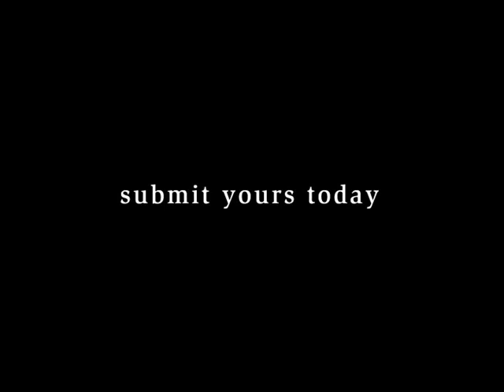The Host - 'Working Undercover' at Bogarts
The Host - 'Working Undercover' at Bogarts for the Bodog Battle of the Bands.